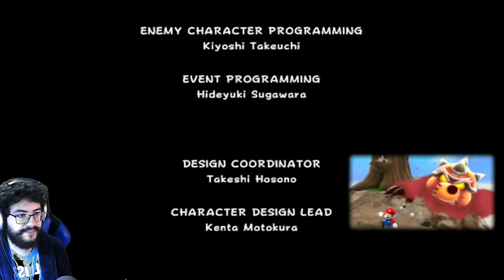Super Mario Galaxy - cap.10 - Recoveco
Bien escondidas.